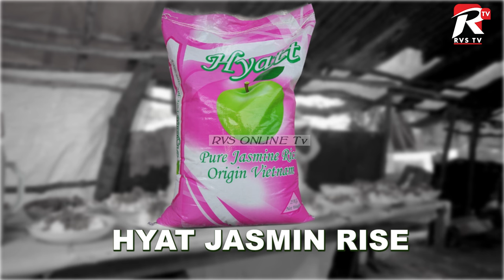VYAMA VYA SIASA ZANZIBAR NI MWENDO WA NIPE NIKUPE BAINA YA CCM NA ACT HII HAPAAA../MWANZO MWISHO